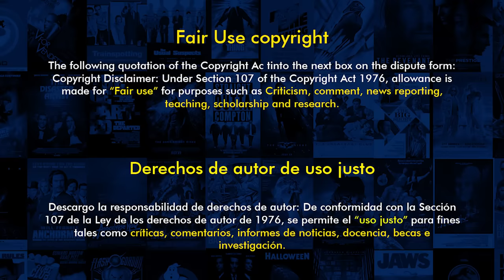El Conejo As3sin0 (Bunnyman) La Trilogia Resumen en 9 Minutos